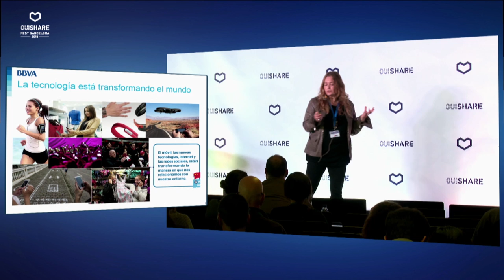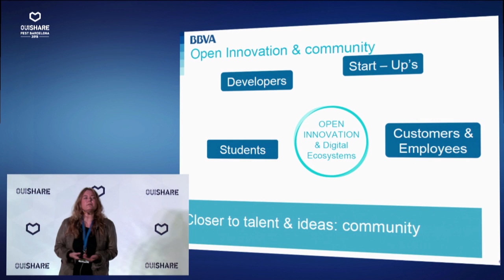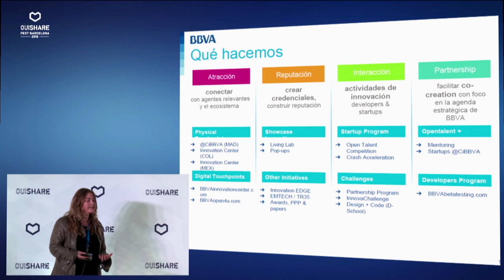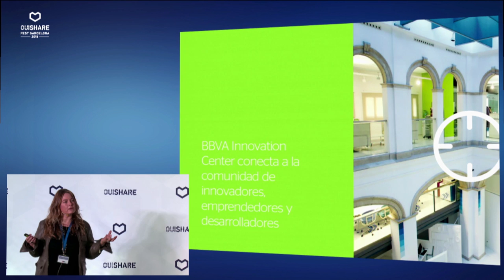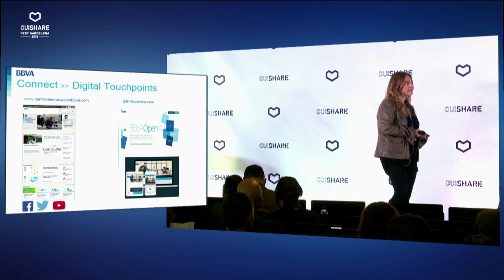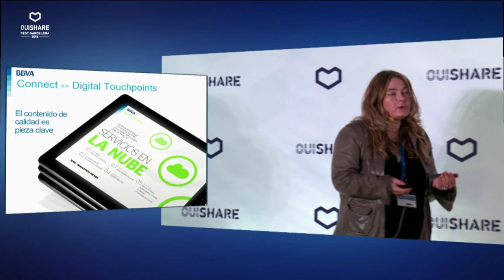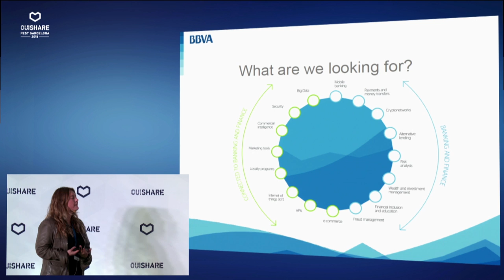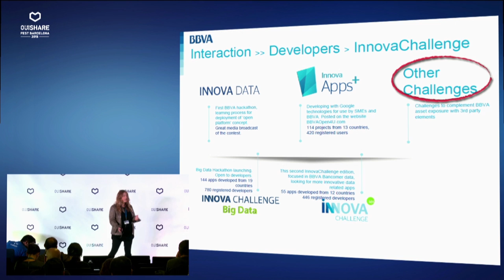Innovación abierta. Caso BBVA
Es esta sesión vamos a explorar los límites de la organización y el nuevo relacional
con los distintos stakeholders para destapar todo el potencial de innovación y aprendizaje
que pueden aportar al negocio.